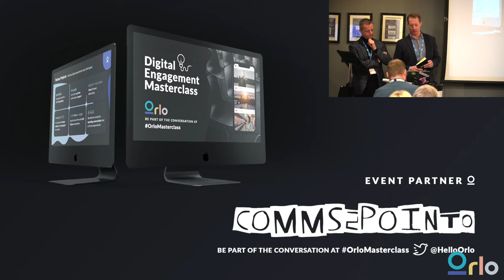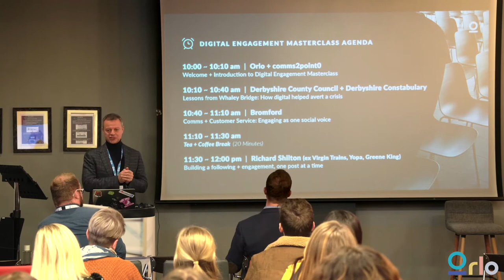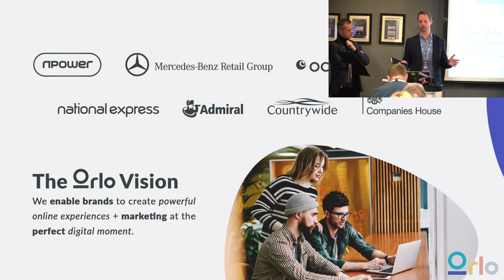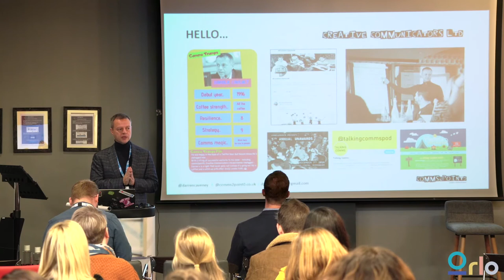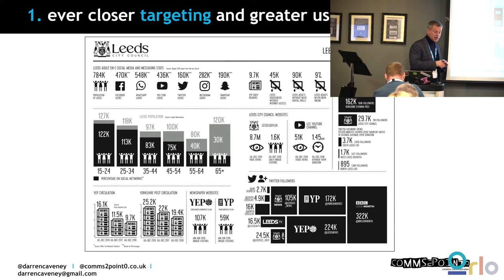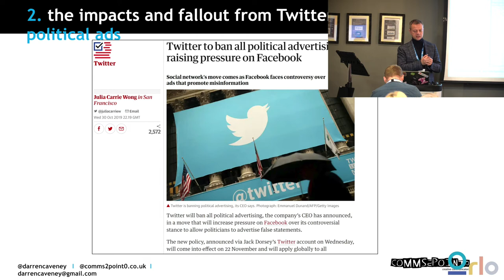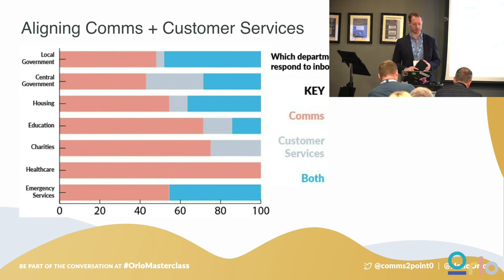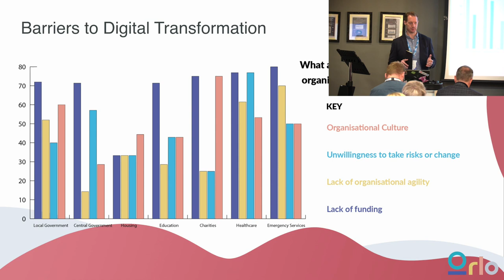Welcome to Digital Engagement Masterclass Birmingham - Orlo & comms2point0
Orlo’s Marketing Director, Stuart Banbery and Creator of comms2point0, Darren Caveney open Digital Engagement Masterclass Birmingham.